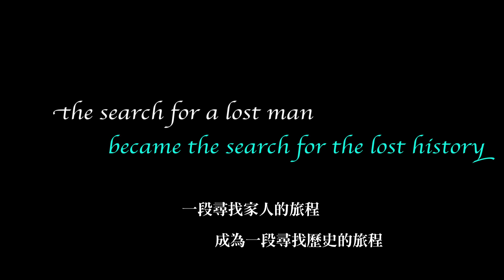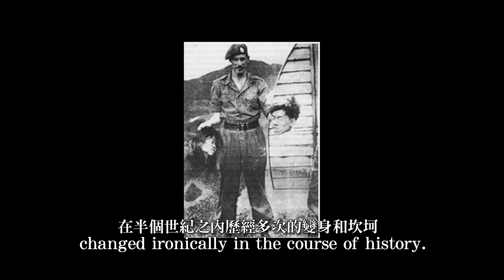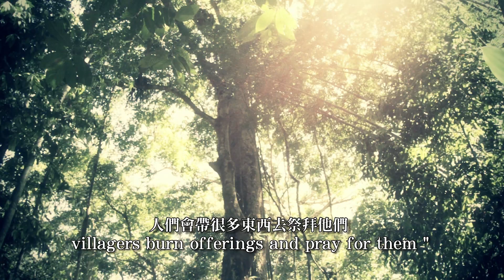2016台北電影節｜不即不離 Absent without Leave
廖克發Lau Kek-Huat
台灣Taiwan / 馬來西亞Malaysia
2016｜DCP｜Colour｜80min

★世界首映

長片版首次曝光！
透過馬來西亞的白色恐怖歷史，紀錄從未謀面爺爺的過去

從家庭問題開始，展開一趟國族歷史的認識之旅。為了探尋生命中缺席的祖父，拼湊出原生家庭的完整面貌，進而踏入馬來西亞近代歷史的溯流之中，找尋彷彿遺失的過去。包括殖民時代、抗日運動，共產黨組成，以及馬來西亞多族群的認同問題，都在故事的重建中一一浮現。

2016年第18屆台北電影節
－時間：2016/06/30~07/16